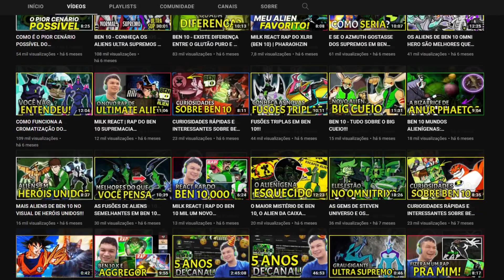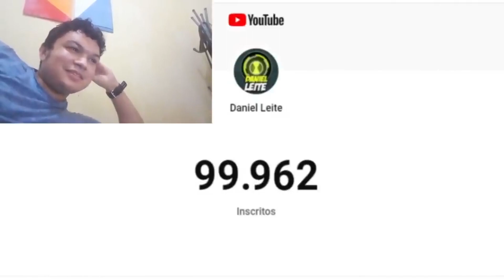QUAL É O BEN 10,000 MAIS PODEROSO EM BEN 10????? Feat!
👽QUAL É O BEN 10,000 MAIS PODEROSO EM BEN 10? Feat! @Daniel Leite